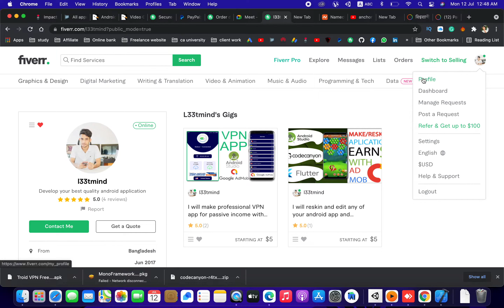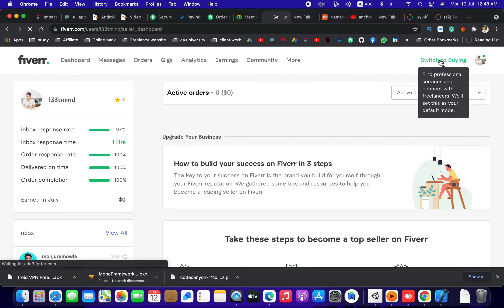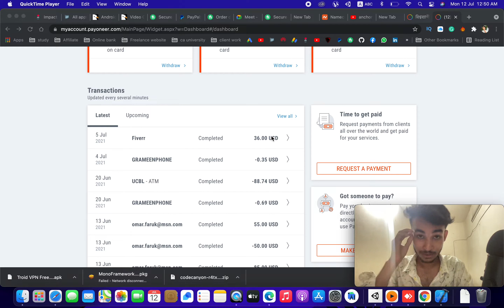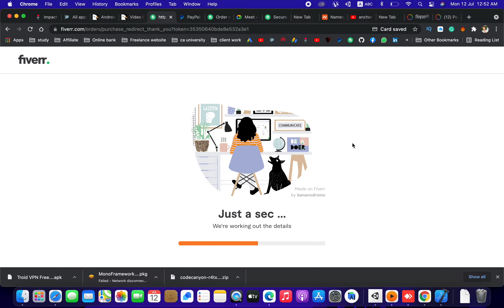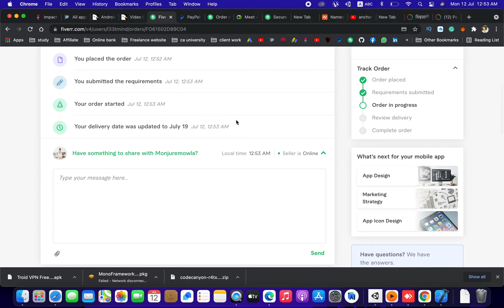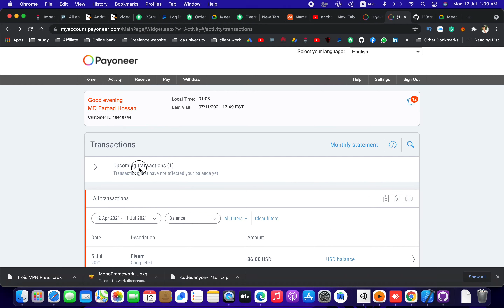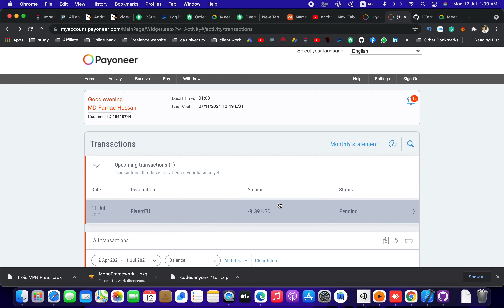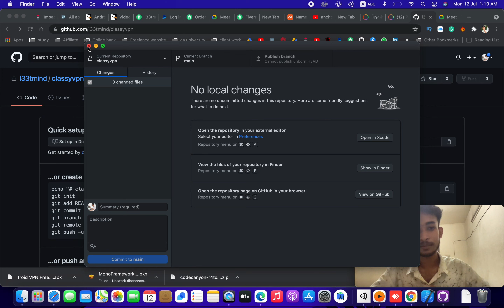Fiverr এ কিভাবে আপনে কাজ দিবেন | Create VPN App from personal Source Code | Application Development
How to Create VPN App in Android_Studio using GitHub and I will show in this video how to hire someone to work for your VPN or any android application project.

sometimes I made little fun in the tutorial, so don't take seriously total video. if you want to learn something from me, you have to first know me and my character.